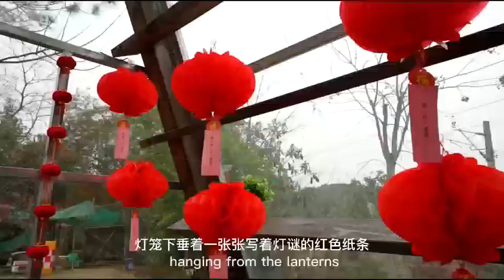The LanternFestival in Yuanzhou, Jiangxi Province, China.